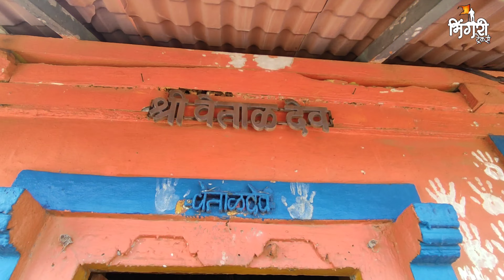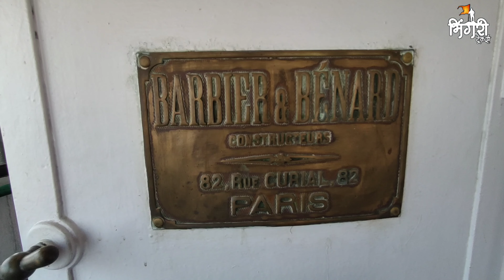किल्ले खांदेरी | Khanderi Fort | mandva | कोकण भटकंती भाग 1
Your quaris-
What are Khanderi and Underi?
How do I get to Khanderi Island?
Who built Underi fort?
Where is Khanderi?
Who built naval bases at Konkan Khanderi?
How to reach Khanderi fort
How to reach Khanderi Fort from Alibaug

मित्रांनो तुम्हाला हा व्हिडिओ आवडला असेल तर नक्की लाईक करा आणि मित्रांना शेअर करायला विसरू नका . तुमचं हे प्रेम असच आयुष्यभर राहुद्या . मला फेसबुक आणि इन्स्टाग्रामवर नक्की फॉलो करा . धन्यवाद 🙏